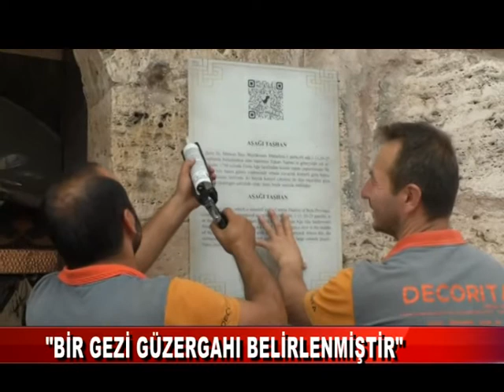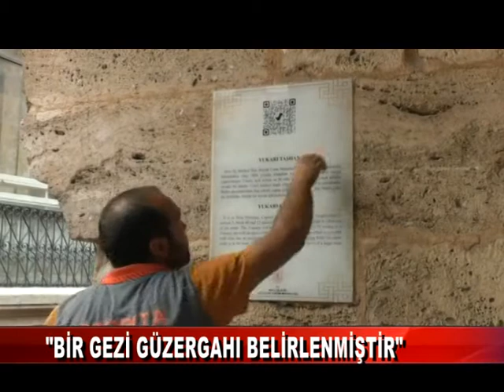13 TARİHİ YAPIYA BİLGİLENDİRME TABELASI ASILDI (27.08.2022)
Bolu Kültür ve Turizm İl Müdürlüğü, seyahat turlarının şehir merkezine de gelmesini sağlamak ve tarihi noktaların tanıtılması sağlamak adına çalışma başlattı.